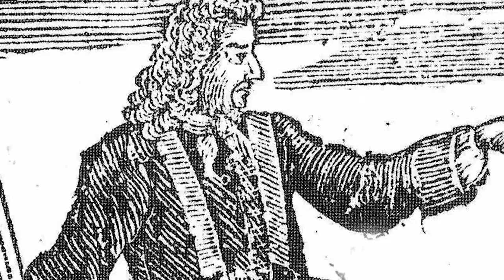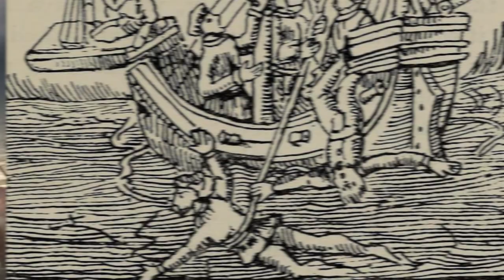The Hierarchy and Responsibilities of Crew Members onboard a Pirate Ship...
It was all well and good roaming around the high seas, robbing people of their valuables, and swaggering about adventuring, but a pirate ship couldn’t function without order and structure. At their core, pirates were essentially great sailors because a pirate ship needed the same maintenance and care as any other, especially as it had to catch up to escaping merchant ships whilst being hunted by a fully armed naval vessel. Every crew member had to play their part, from Captain to Powder Monkey let’s look at the many complicated duties of these rum-swigging rogues. Welcome to Walk the Plank.

0:00 Introduction
0:34 The
 Captain
3:18 Quarter
master
4:30 Sailing
 Master
6:04 Boatswain
 (Bos’n)
7:34 Powder
 Monkey
9:06 Outro